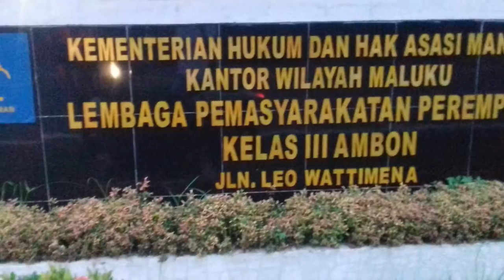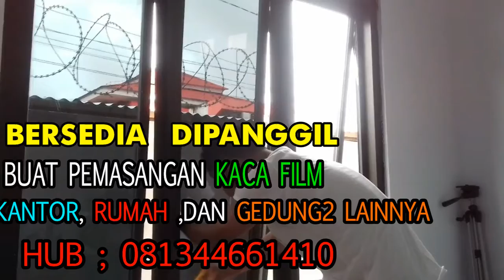PASANG KACA FILM DI PENJARA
PEMASANGAN RIBEN ATAU KACA FILM KANTOR LAPAS MALUKU